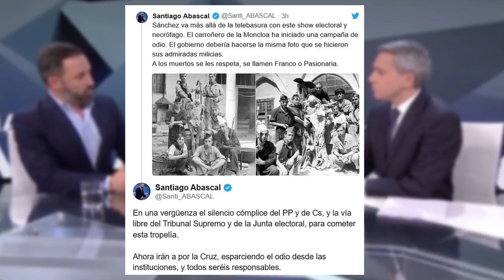EMR:Profanación de Franco:objetivo deslegitimar la Transición, a Felipe VI y derribar la cruz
ProfanaciónFranco deslegitimaciónFelipeVI deslegitimaciónTransición ElMundoalRojo Distrito Televisión es un canal de televisión que incluye información política, económica, deportiva y social, películas, series y documentales. Lo puedes ver en la TDT de Madrid en las frecuencias 45 (666 MHz) y 57 (760 MHz) , y en nuestro canal de Youtube